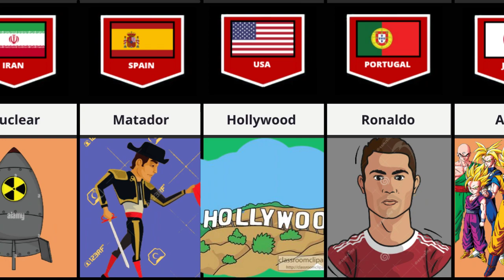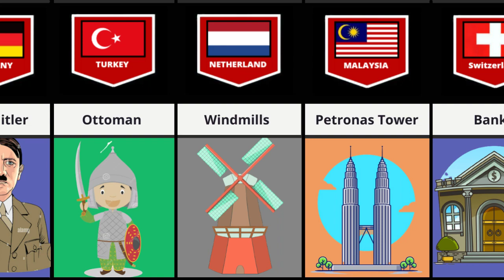Every Country Described in One Word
Every Country Described in One Word ‎@List Data  ‎@Genuine Data